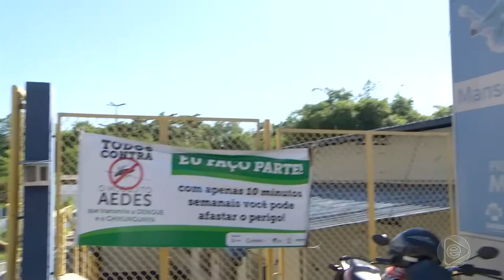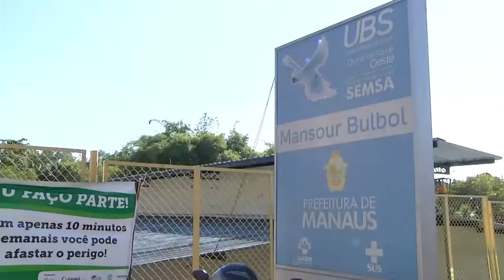6 Horas Notícias – 25 07 2019 03º Bloco